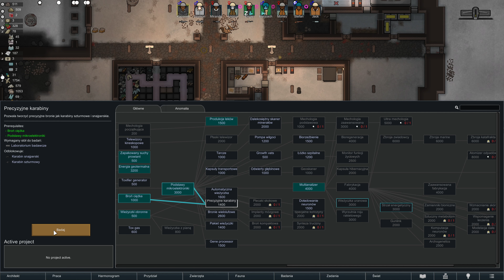RimWorld | Sezon 4 | Co tu z wami zrobić | 28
Lista modów:
Jeśli chcesz obejrzeć odcinek prze innymi i wyróżnić się w sekcji komentarzy możesz zostać wspierającym tego kanały do czego serdecznie zachęcam :)
Mam nadzieję że odcinek przypadł Ci do gustu jeśli tak zostaw 👍
A jeśli nie chcesz przegapić kolejnych odcinków kliknij w suba z dzwonem
Dzięki